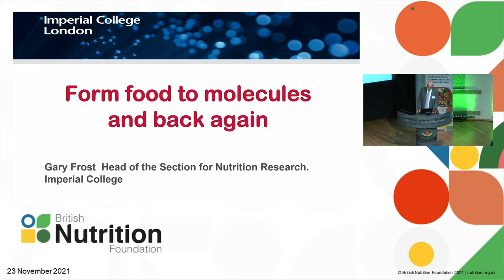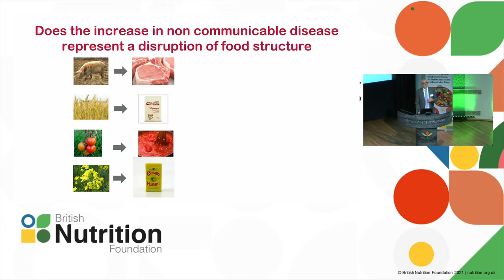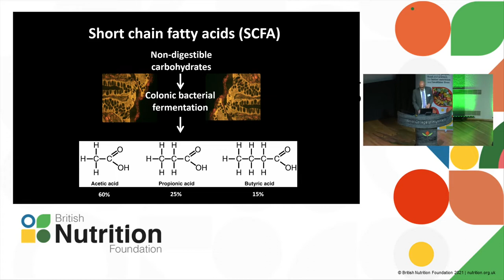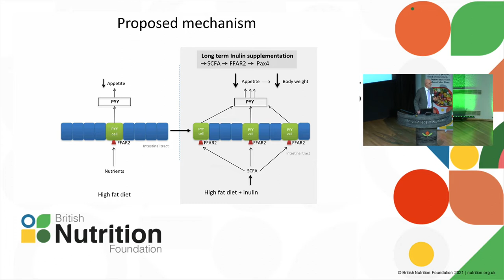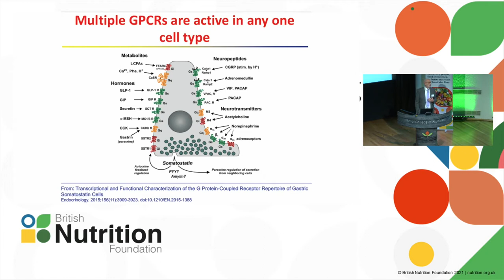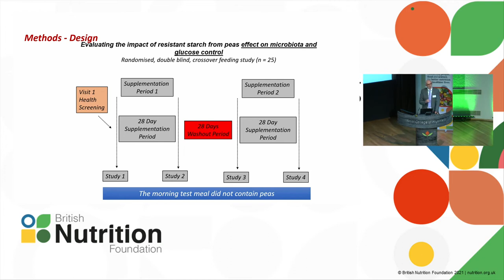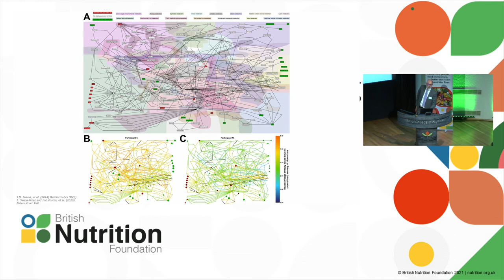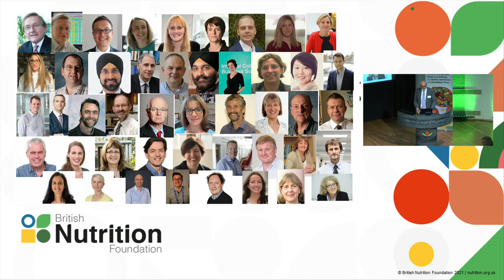British Nutrition Foundation Annual Lecture 2021 - From food to molecules and back again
Professor Gary Frost, Imperial College, winner of the BNF Prize 2020, gives the Annual Lecture - From food to molecules and back again. 23 November 2021.